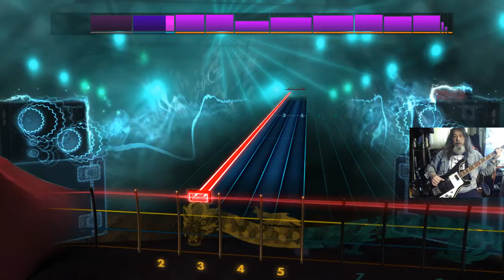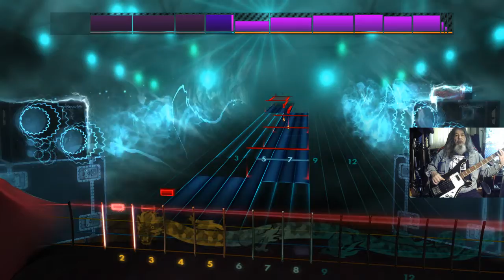Rocksmith 2014 CDLC Bass Blind Silverchair